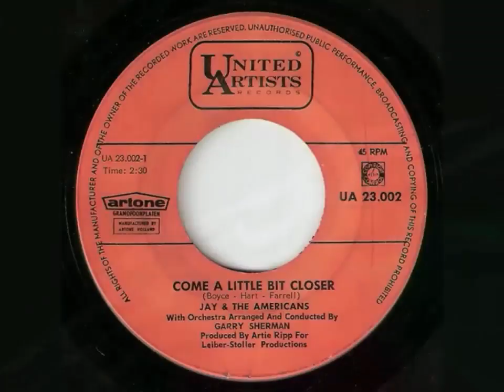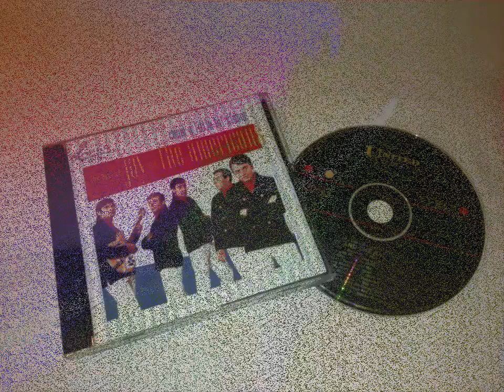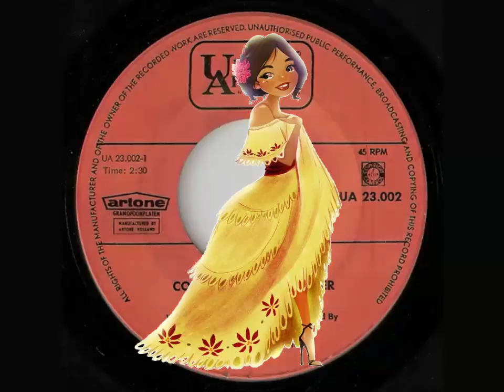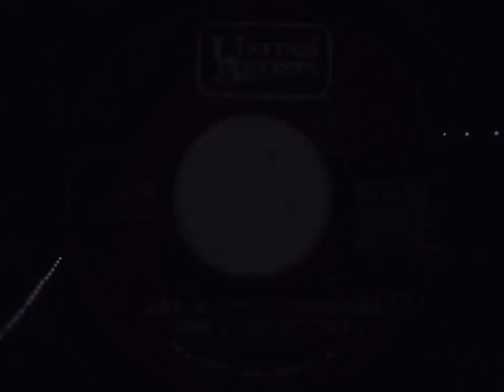Jay and The Americans ‎– Come a Little Bit Closer (1964)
Rock/ Pop Rock
Single: Come a Little Bit Closer / Goodbye Boys Goodbye (1964 United Artists Records ‎– UA 23002, Artone ‎– UA 23002) Holland
EP: Come A Little Bit Closer (1964 United Artists Records ‎– UEP 1003) UK [Vinyl, 7", 45 rpm]
Album: Come A Little Bit Closer ‎(1964 United Artists Records  Monaural UAL 3407) US [LP, Mono] Track 1
Compilations: Come A Little Bit Closer: The Best Of Jay And The Americans ‎(1991 EMI - CDP-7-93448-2) US [CD] Track 9
Written-By – Hart, Boyce, Farrell